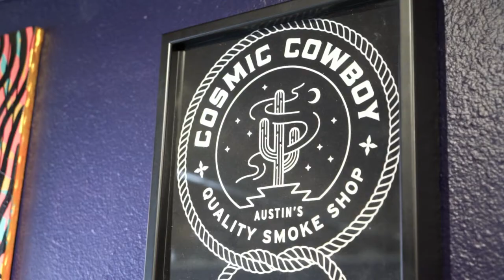Cosmic Cowboy a Smoke Shop in Austin offering quality Tobacco or Cigar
Your smoke shop of choice! Here at Cosmic Cowboy, they have awesome service with extremely helpful staff, quality smoke accessories and reasonable price for a great selection of tobacco and cigar. Come and visit them now!

Cosmic Cowboy
2207 S Congress Avenue Austin Texas TX USA 78704